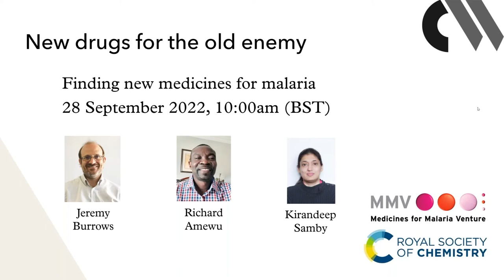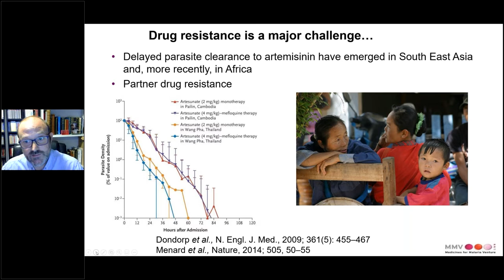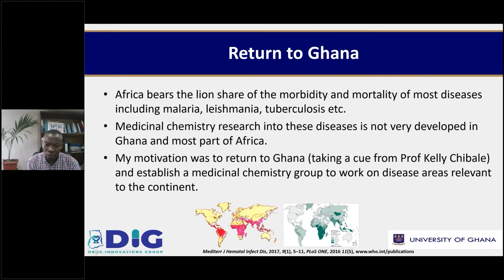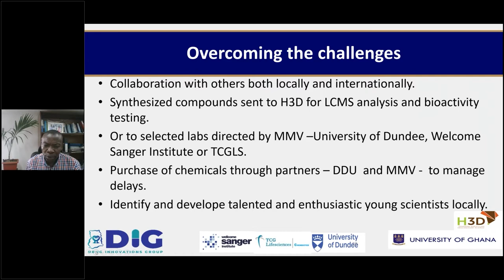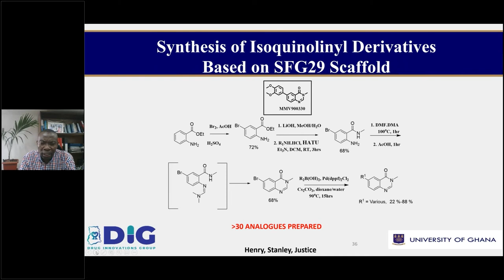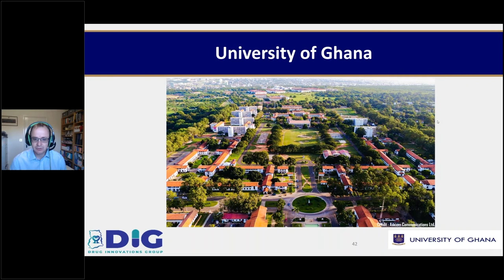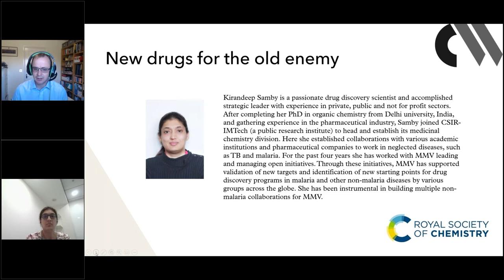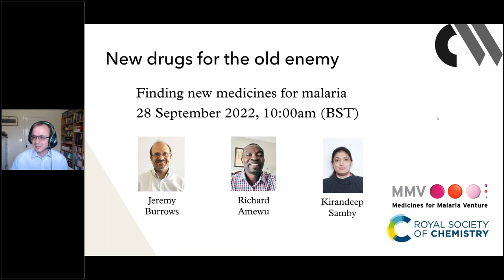Finding new medicines for malaria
Despite the efforts towards malaria eradication, the latest estimates show that the number of cases is rising and malaria continues to have a devastating impact on the most vulnerable populations.

Chemistry World invited speakers involved with the Medicines for Malaria Venture (MMV) to join us in this hour-long webinar, to discuss how the private and public sectors can come together to find new solutions for a disease with no significant commercial market and hence, where a new framework of drug discovery has been developed, critically in collaboration with global partners.

In this webinar, Jeremy Burrows, VP and Head of the drug discovery department at MMV, introduces Medicines for Malaria Venture and the role that is played in discovering, developing and delivering new medicines. Richard Amewu, from the University of Ghana, then shares his experience as a young academic in Africa and the ways in which MMV has supported him in establishing a group able to conduct malaria focused medicinal chemistry. Kirandeep Samby, a former leader of MMVopen who recently joined Janssen/ J&J, ends the presentations by talking about the open activities that she has lead within MMV, including the Open Access Boxes and Open-Source project, and specifically how you can get involved in the fight against malaria.